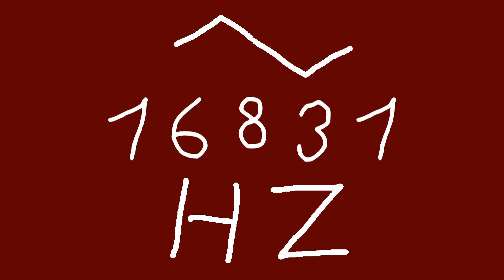16831 hz triangle